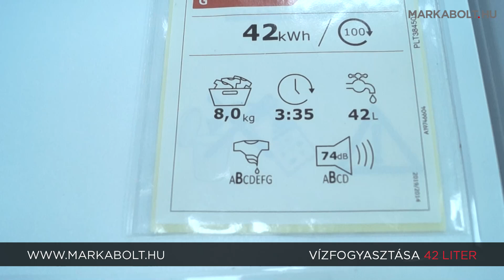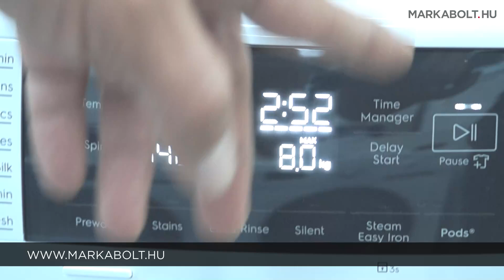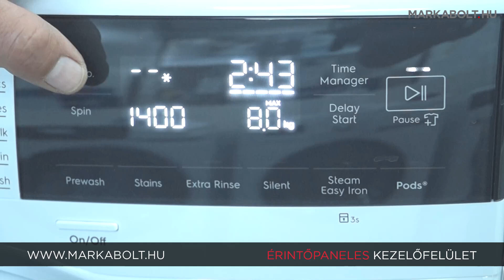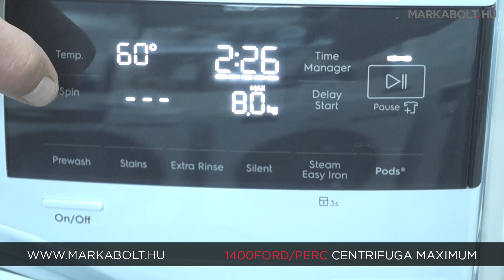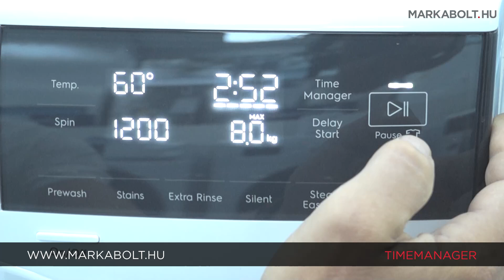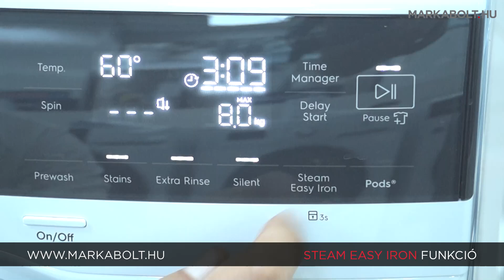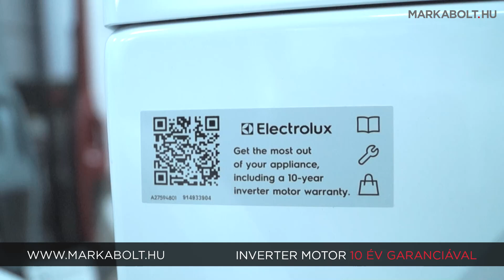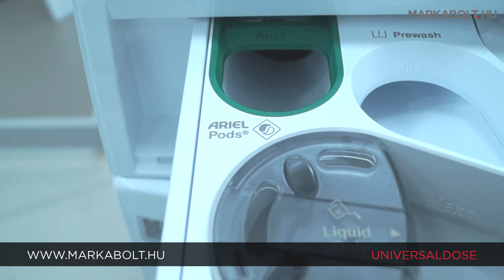Electrolux EW7F3484UE elöltöltős mosógép – Márkabolt.hu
Az Electrolux EW7F3484UE mosógép a legmodernebb technológiákkal biztosítja a kíméletes és hatékony mosást, miközben energiatakarékos működésével környezetbarát megoldást kínál. Az EcoLine tanúsítvány és az Ökoinverter motor halk és energiatakarékos működést garantál, hozzájárulva a hosszú élettartamhoz.

A Textilkímélő Care dob óvja a ruhák anyagát, míg a SensiCare+ rendszer automatikusan a töltet mennyiségéhez igazítja a program hosszát és a vízfogyasztást, így megakadályozza a túlmosást. Az UniversalDose adagoló különösen hatékony hidegvizes és rövid programok esetén, és optimalizálja a mosókapszulák feloldódását.

Az SteamCare technológia gőzös ciklussal fejezi be a mosást, csökkentve a gyűrődéseket és megkönnyítve a vasalást. A SteamRefresh gőzprogram 25 perc alatt mosás nélkül frissíti fel a ruhákat, a FreshScent program pedig kellemes illatot ad hozzá.

A készülék Nagy LED kijelzővel, érintőkapcsolókkal és gyerekzárral rendelkezik, amely egyszerű és biztonságos használatot biztosít. A vízelárasztás elleni védelem nyomáskapcsolóval óvja otthonát a váratlan vízkároktól.

A mosási programok széles választéka lehetővé teszi a különféle textíliák tisztítását: Quickcare 69Min, pamut, műszál, kímélő mosás, gyapjú/selyem, sportruházat, takaró, kültéri ruházat, Rapid 20 Min, Hygiene, Eco 40-60.

🛒 Élethű vásárlás
Márkabolt.hu